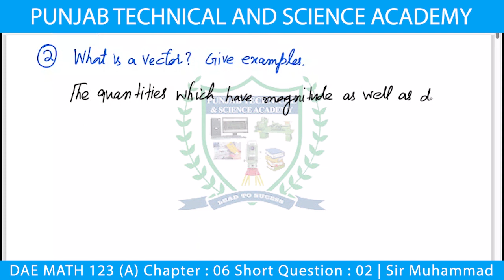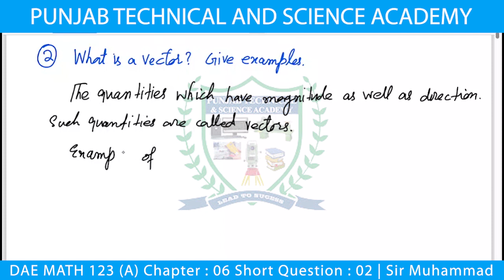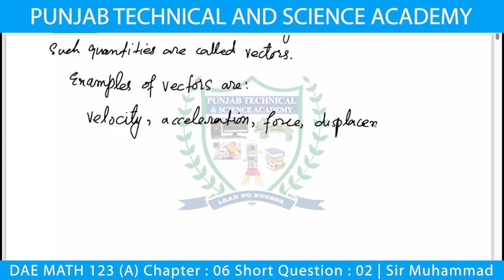DAE Math 123 Chapter 6 Short Question 2 | Sir Muhammad